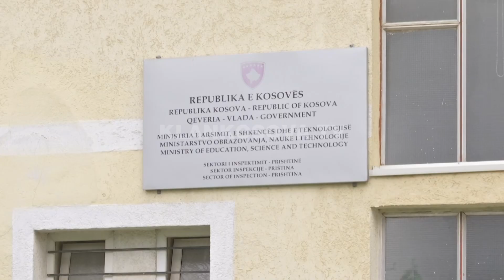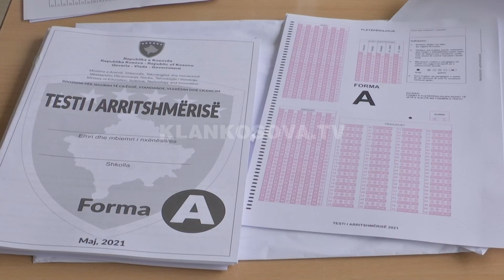Pyetja pa përgjigje të saktë në test, penalizon nxënësit - 31.05.2021 - Klan Kosova